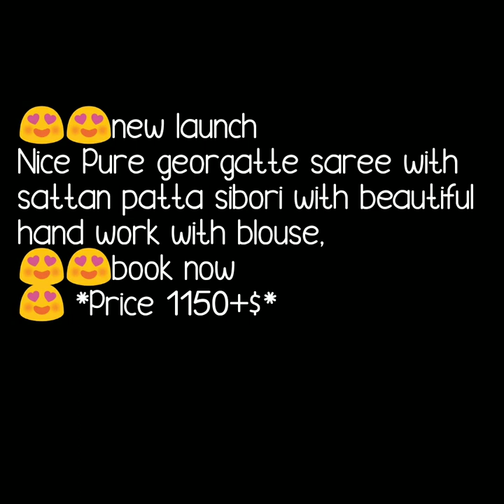Pure Georgette satin border saree Georgette gota handwork woth satin border sareee party ware saree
georgette saree with gota handwork saree,
pure gorgtte satin border saree,
gota work saree,
flower work saree,
jaipuri gota wor sarees,
bella fashion world,
bella fashion world sarees,

1 . watsup for order: 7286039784
 2. no negotiations please
 4.Sorry, cash on delivery service is not available
 5.payment can send through RTGS,,google pay or paytm,account transfer.
 6.Dispatch will be with in 2 3 day after payment
 7.After dispatching we will send you courier number through watsup
 8.Depends on distance item will receive.normally 7 to 10 working days
 9.Take video at the time of parcel open
10.if you find any damages you can returned to same address
11.we supply all over  india,and overseases also.